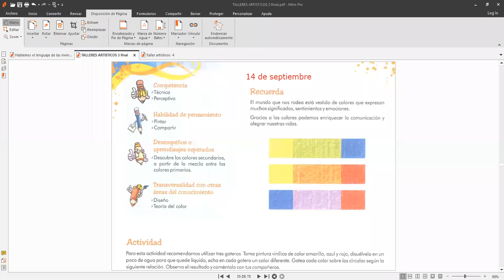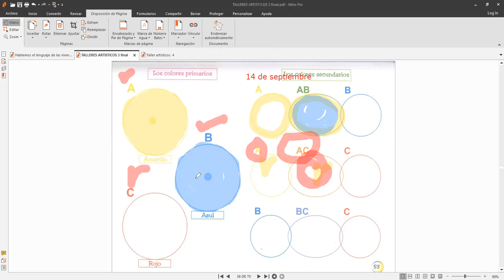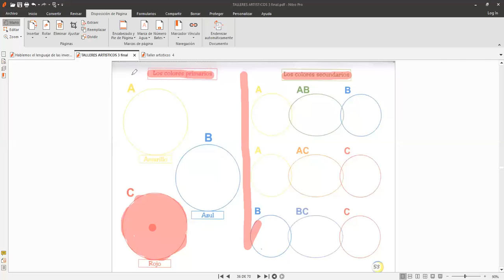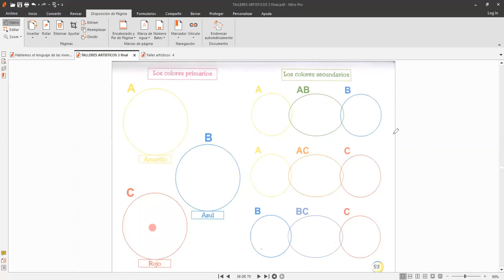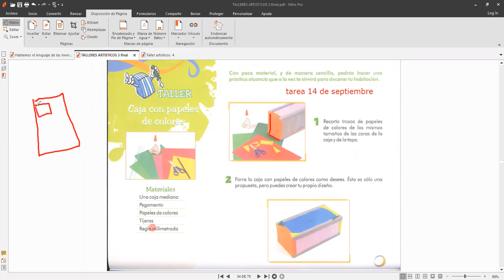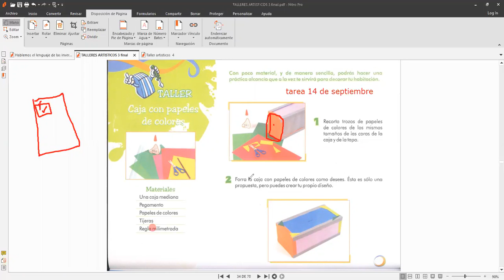artistica tercero lunes 14 de septiembre